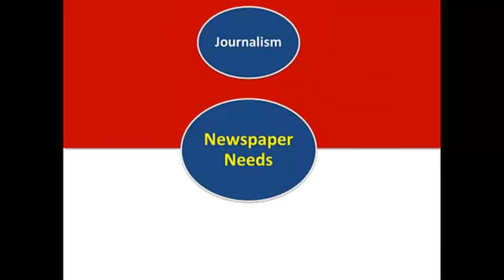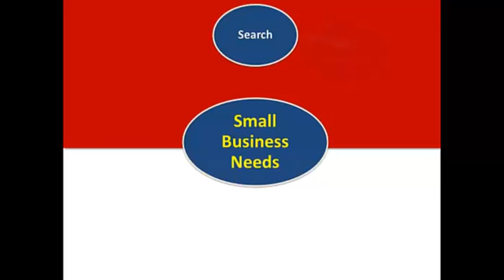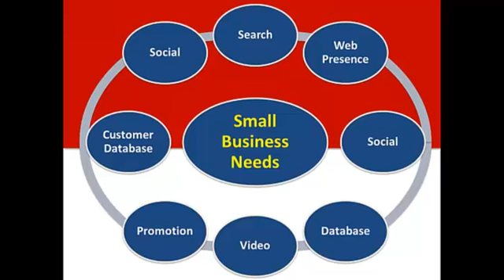2012 America East Newspaper Conference Recap, Firehose of Products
America East Newspaper Conference